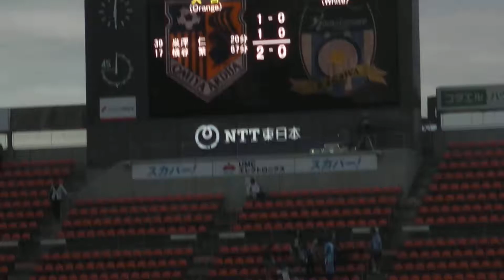20150606 泉澤選手 お立ち台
１点目を取った泉澤選手

,カマタマーレ,,讃岐,,大宮,,,アルディージャ,泉澤仁,,,,,,,,,,,,